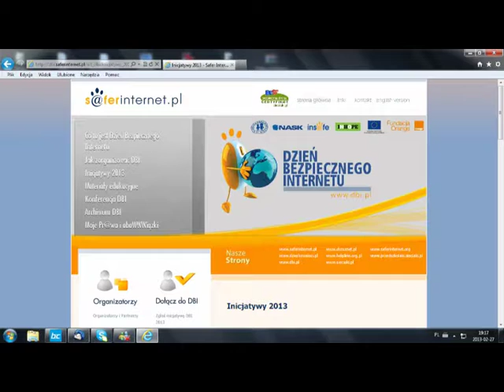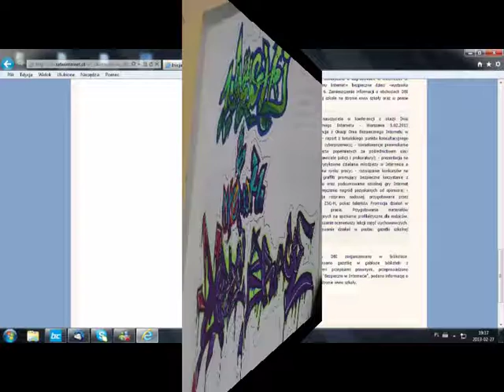DBI 2013 - film